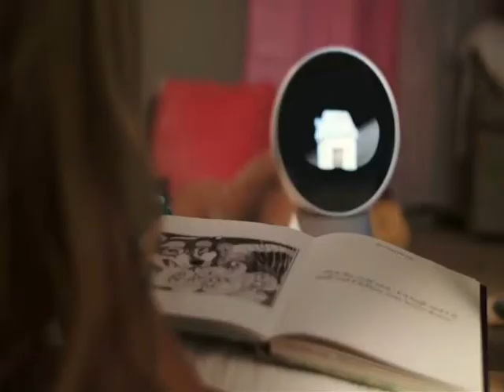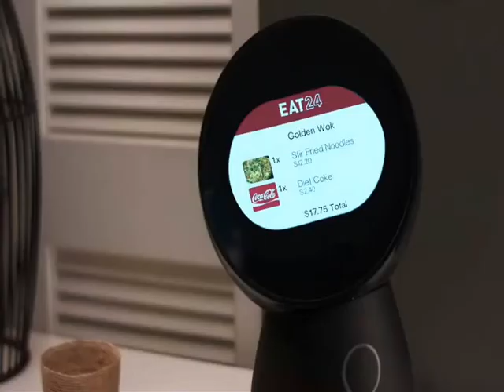Conheça JIBO - O robô "Big Brother" que introduz a vigilância familiar orwelliana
Realmente George Orwell estava certo. O ESTADO já esta dentro de nossas casas para vigiar e gravar todo aspecto e comportamento de nossas vidas, e o pior, com aplausos.

Não será um robot no sentido da palavra que a maior parte das pessoas associa. O JIBO não tem pernas, nem braços, nem sequer rodas que lhe permitam deslocar-se pela casa; mas mesmo assim pretende tornar-se no primeiro robot que "conquistará o coração de toda a família".

O JIBO tem uma forma que poderá lembrar vagamente a pequena mascote da Pixar, e graças ao seus três eixos de movimento rotativo, consegue rodar sobre si mesmo e exprimir-se de forma bastante "humana" - ou pelo menos, será essa a intenção.

Este pequeno robot tem um ecrã como rosto e duas câmaras que lhe dão visão 3D. É capaz de reconhecer rostos e segui-los enquanto se movimentam pela sala; detectar se estão a sorrir ou não; tem também a capacidade de reconhecer e processar comandos de voz; e todo o seu corpo é sensível ao toque para total interação.

Com um preço de $499 no Indiegogo não será propriamente um "brinquedo", e mesmo tendo como fundadora uma professora do MIT e um grupo de veteranos que dão credibilidade ao projeto, parece-me difícil justificar tal valor por um pequeno robot que fica limitado a um único local e cujas funcionalidades ainda estão em fase bastante inicial de desenvolvimento.

No futuro este tipo de dispositivos se poderá vir a tornar comum em nossas casas.